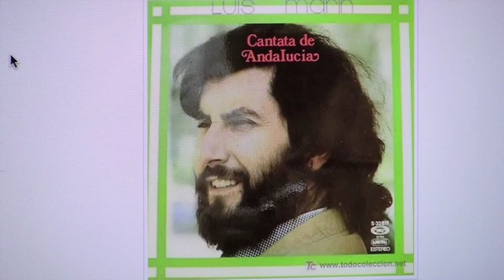39 - El cantaor revolucionario Luis Marin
You Tube Oct 29 - 8